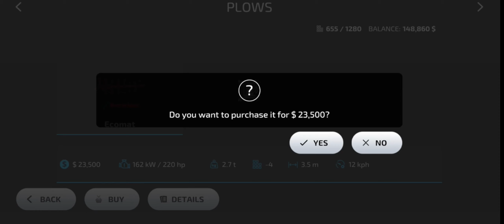BANTIKOV map mod EP 3